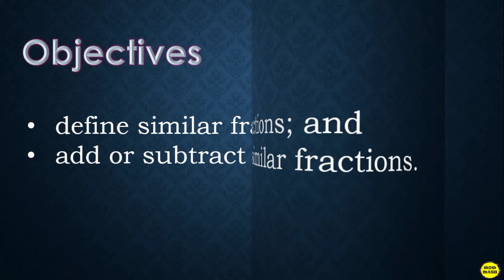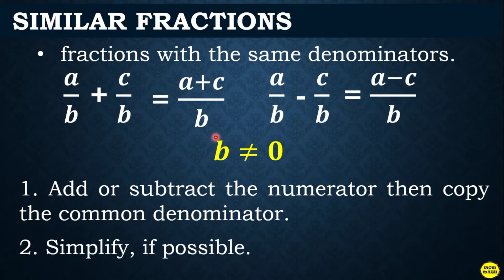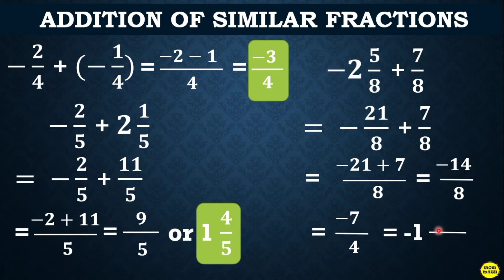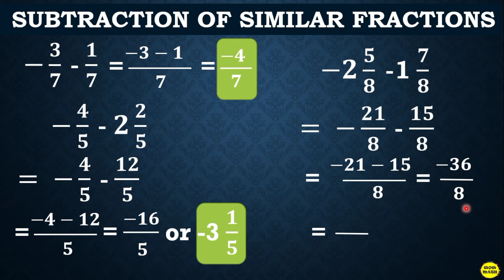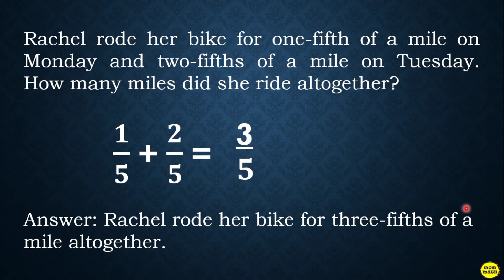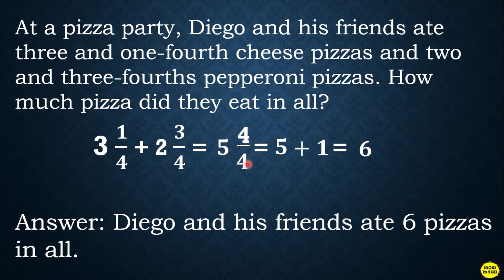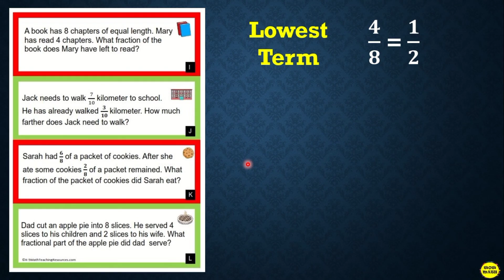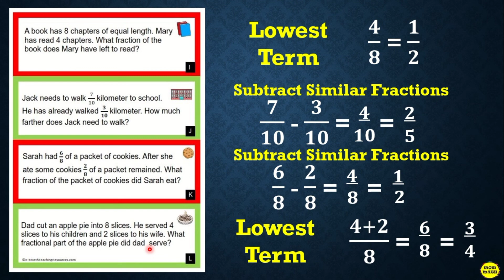ADDITION AND SUBTRACTION OF SIMILAR FRACTION || BUSINESS MATHEMATICS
🟣 GRADE 11: ADDITION AND SUBTRACTION OF SIMILAR FRACTION

🟣 GRADE 11
General Mathematics